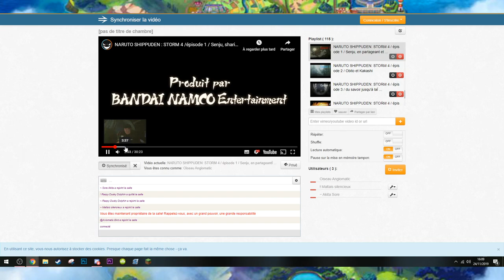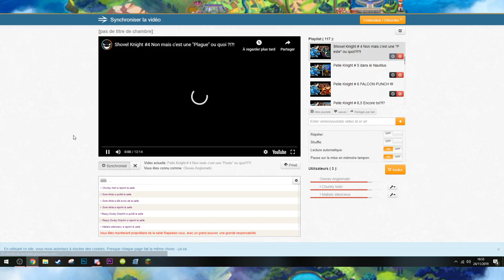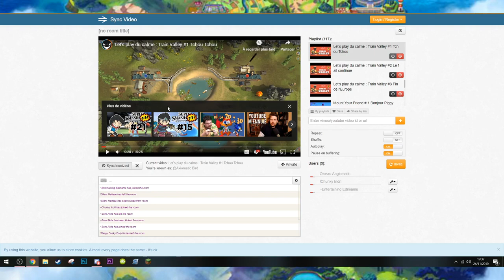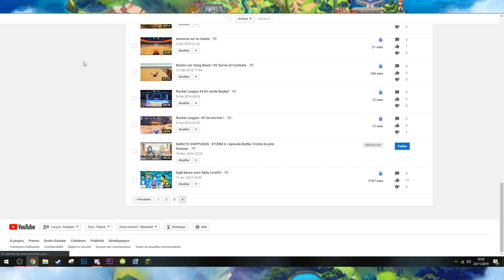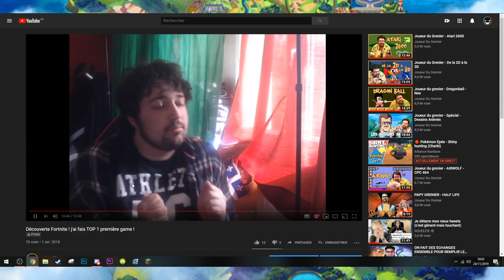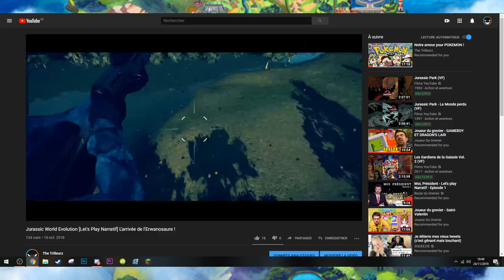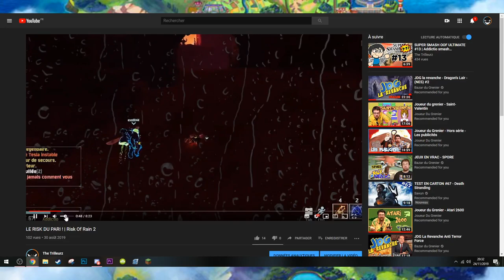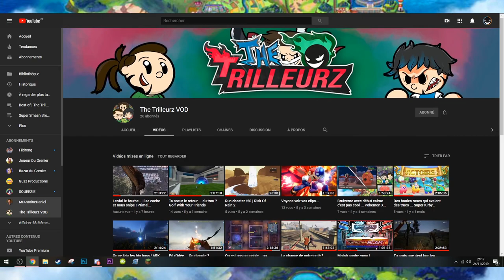Lives des 1000 Abonnés ! Révélation sur la chaîne